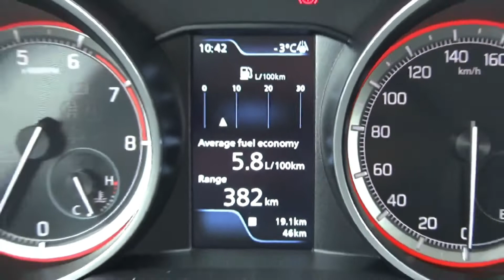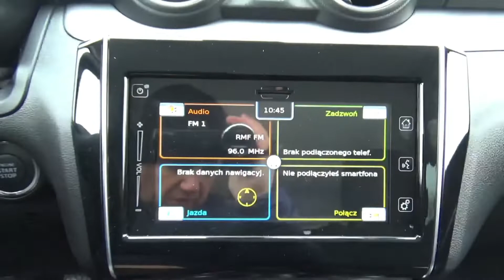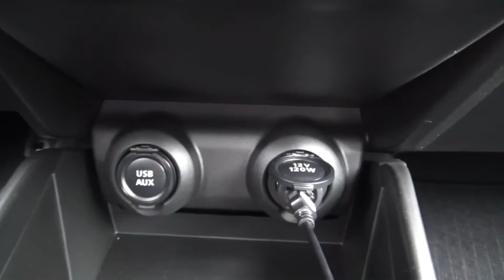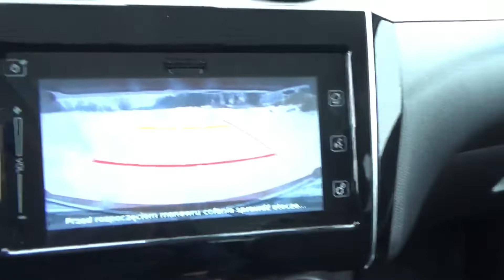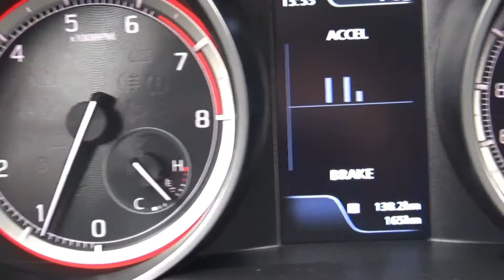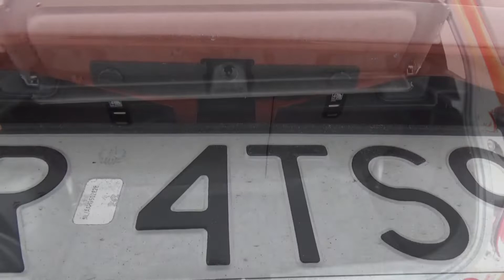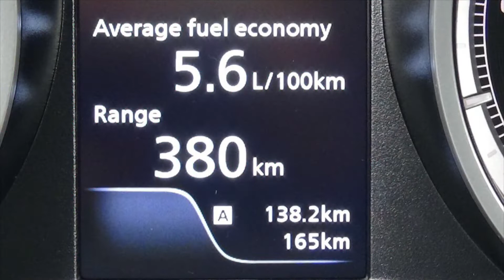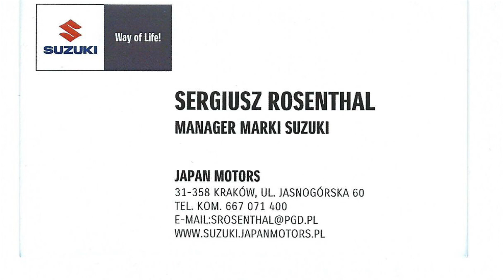SUZUKI SWIFT 1.2 Dualjet Hybrid - test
​ @Automobilizacja  Przedstawiam test Suzuki Swift 1.2 Dualjet 83KM (miękka hybryda) z silnikiem elektryczny 48V generującym 10kW oraz 50Nm.